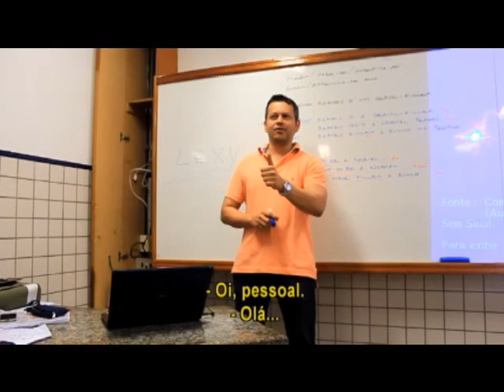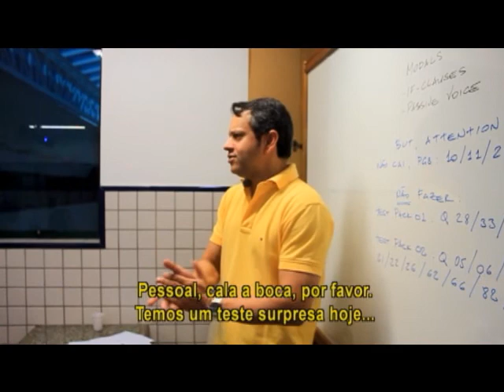My First 2nd Chance - Trash Movie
A TRASH MOVIE BY:
andressa militão
beatriz oliveira
bianca bomfim
caroline costa
débora ornellas
fernanda sousa
letícia andrade
manuela gross
pedro henrique
raissa barreto
shantal oliveira
victor hoffmann